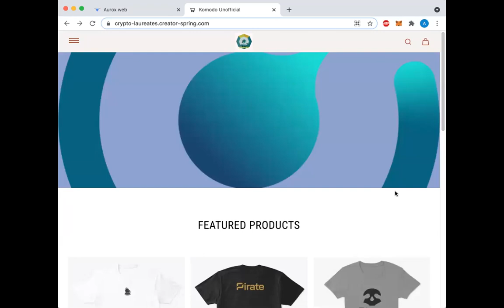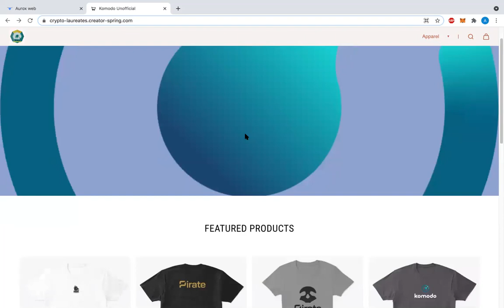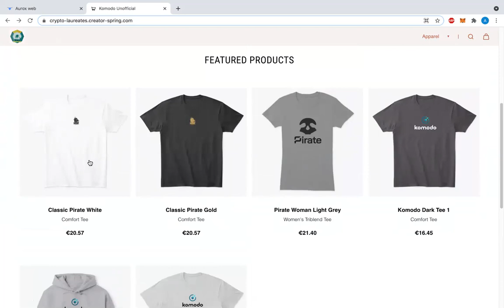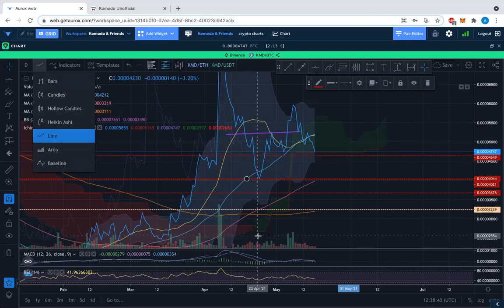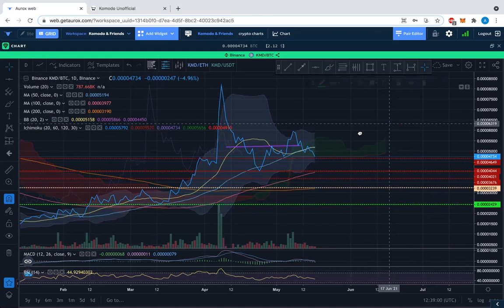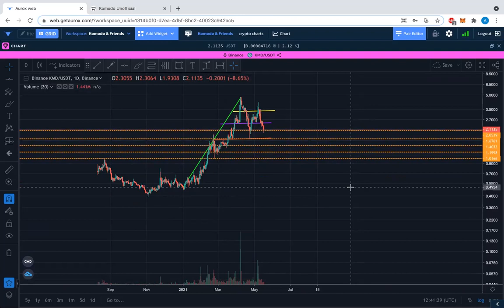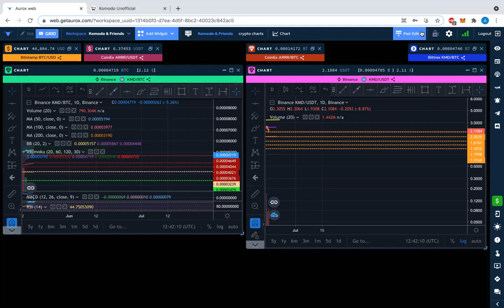KMD:BTC & KMD:USDT price charts - May 17 - setting lures with horizontal lines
Using horizontal lines with getaurox terminal to chart prices for accumulation during this correction crunch